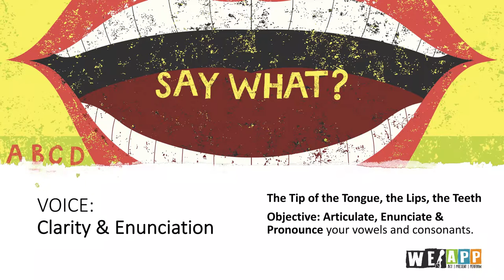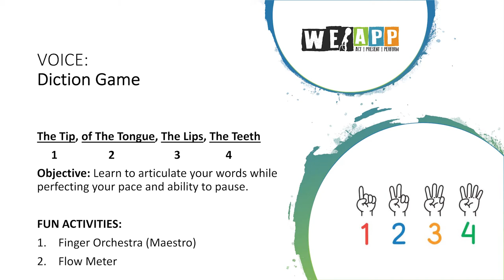Creative Advantage, Grades 6-12, Theatre - Voice: Clarity and Enunciation w/ Toyia Taylor + We.APP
Play a diction game with vocalist and teaching artist Toyia Taylor of We.APP, and learn about articulating, enunciating, and projecting your words while perfecting your pace and ability to pause. This lesson is great for learners of all ages, particularly youth grades 6-12.

New videos are uploaded every week to The Creative Advantage YouTube channel, and will also be available on SPS TV until the end of the school year!

The Creative Advantage is a city-wide initiative to establish equitable access to arts education for each and every public school student, made possible through a public-private partnership with Seattle Public Schools, the City of Seattle Office of Arts & Culture, the Seattle Foundation, and 100+ community arts partners and teaching artists. Click here to donate to The Creative Advantage and advance our arts education collective impact goals.